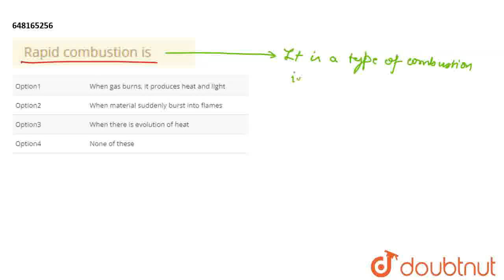Rapid combustion is | CLASS 9 | ALL INDIA SAINIK SCHOOLS ENTRANCE EXAMINATION : 2020 (SET B) | C...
Rapid combustion is
Class: 9
Subject: CHEMISTRY
Chapter: ALL INDIA SAINIK SCHOOLS ENTRANCE EXAMINATION : 2020 (SET B)
Board:CBSE

👉 Have Any Query? Ask Us.